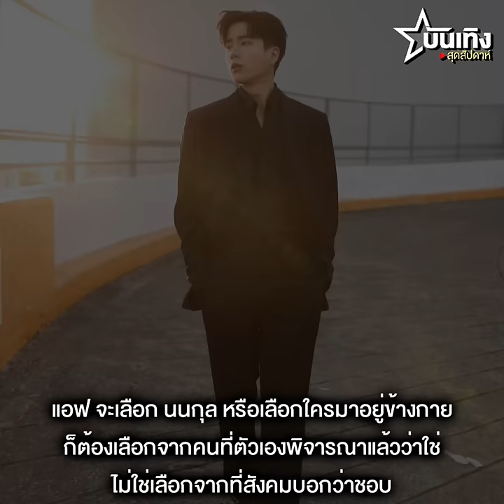ยิ่งกว่าซีรีส์เกาหลี “แอฟ-นนกุล” รักต่างวัย แต่หัวใจตรงกัน !!??